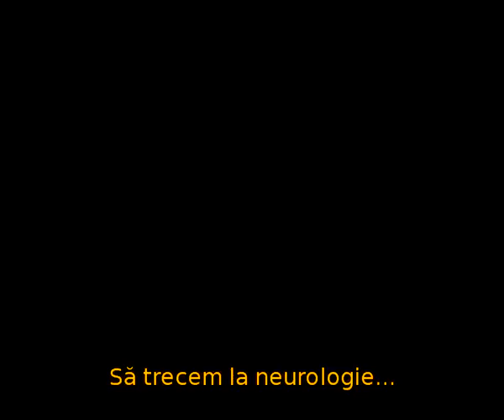De ce nu există suflet - VS Ramachandran - Calote cerebrale despărțite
VS Ramachandran despre persoanele cu calotele cerebrale despărțite și implicațiile asupra religiilor